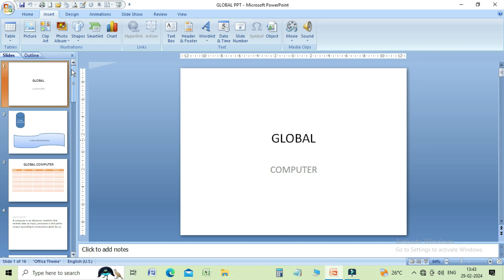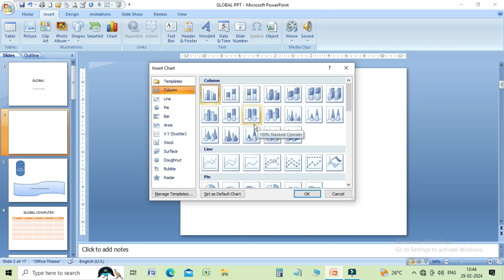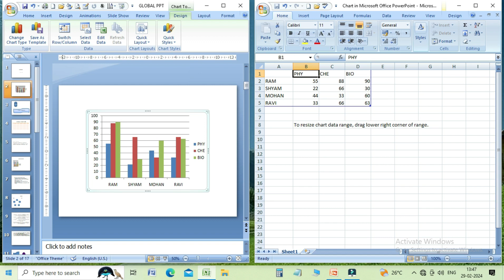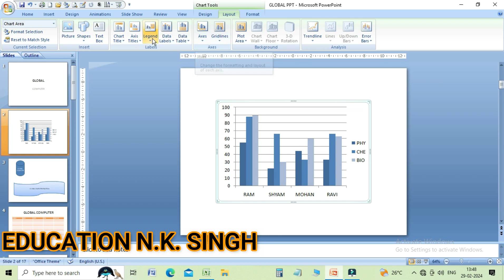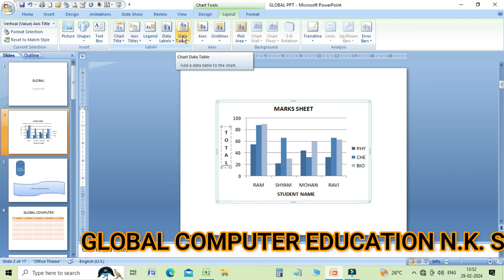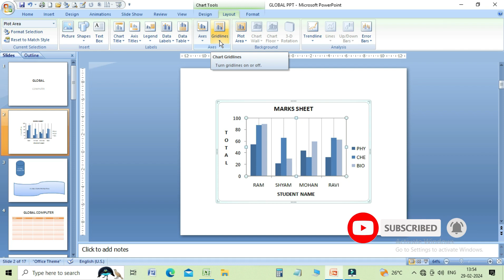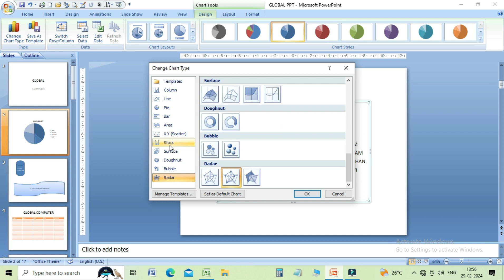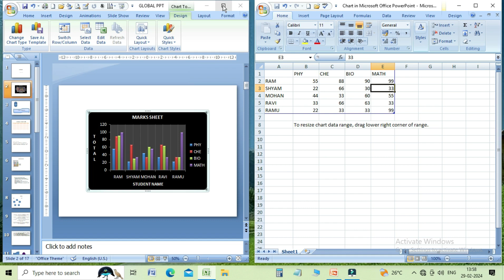Mastering Chart Insertion and Customization in Ms PowerPoint.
In this video learn about Insert Chart in MS PowerPoint.

Global Computer Education N.K. Singh welcomes you! We delve deeply into the world of charts in Microsoft PowerPoint with this extensive tutorial. Gaining proficiency in the insertion and customisation of charts can elevate your presentations, regardless of your experience level.

Is video me aap Customize Chart ke bare me janenge. Ms PowerPoint me Insert Chart kaise kare. Ms PowerPoint me Insert Chart ka kya upyog hai. Ms PowerPoint me Insert Chart ka kya use hai. Ms PowerPoint me Customize Chart kaise banayae. Ms PowerPoint me Chart ko customize kaise kare. Microsoft PowerPoint me Chart ko design kaise de.

How to use Insert Chart in Microsoft PowerPoint? Insert Chart in Ms PowerPoint. PowerPoint Customize Chart .  How to use Insert Chart in Ms PowerPoint. Customization Chart in Ms PowerPoint.
How to insert Chart in slide in Ms PowerPoint. How to customize chart in Ms PowerPoint. Chart Customization in Ms PowerPoint.

We discuss  how to Insert Chart in Microsoft PowerPoint. Mastering Chart Insertion and Customization in Ms PowerPoint. PowerPoint Chart Mastery: From Insertion to Customization. Chart Insertion and Customization in PowerPoint. Expert Techniques for PowerPoint Presentations. Transform Your Data with Custom Charts in PowerPoint. Chart Insertion and Styling in PowerPoint. Harnessing the Power of Charts in PowerPoint.

How to Insert Chart in Ms PowerPoint 6/95/97/2007/2010/2013/2016/2019?

Is video me Insert Chart ke bare me bataya hai. Asha karte hai apko ye video pasand ayaga.
                        Agar aap bhi PowerPoint me Insert Chart karna chahte hai to video jarur dekhe.

    Timeline : -
00:00    Introduction
01:53    Choose insert chart
05:56    Chart type style
06:44    Choose chart tittle
07:39    Choose Axis Tittle
09:02    Choose Legend
10:04    Choose data label
10:44    Choose data table
11:17     Choose axes
12:16    Gridline
12:56    Choose plot area
14:29    Change type chart
16:57    Summary

Learn Basic Computer like :
AND other courses.